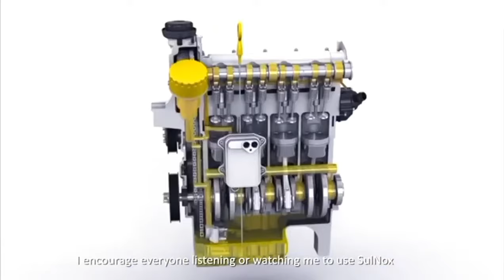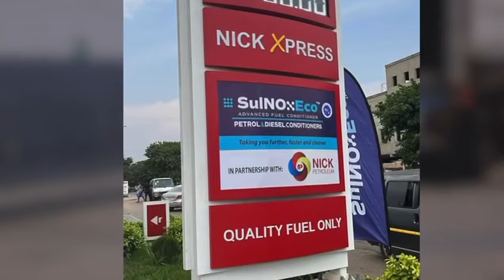SulnoxEco Advanced Fuel Conditioner - Ghana